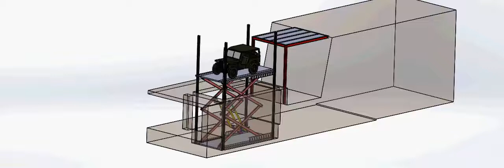MAKASLI ARAÇ PLATORMU ARAÇ ASANSÖRÜ ARAÇ LİFTİ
Detaylı bilgi ve fiyat almak için arayınız